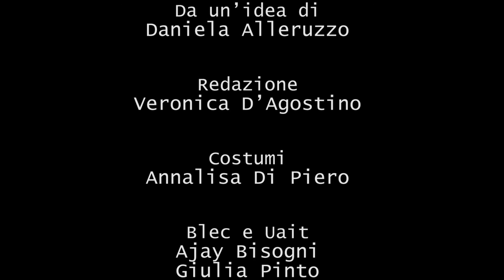Valle, il teatro dimenticato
In un’intervista rilasciata aiBlack&White, gli inviati de L’Arte nel Cuore, la giornalista del Corriere della Sera, Emilia Costantini, parla senza filtri della dolorosa vicenda legata al teatro Valle. Nonostante i numerosi appelli di intellettuali e artisti, infatti, dal giugno 2011 il teatro pubblico più antico d’Italia, resta chiuso.